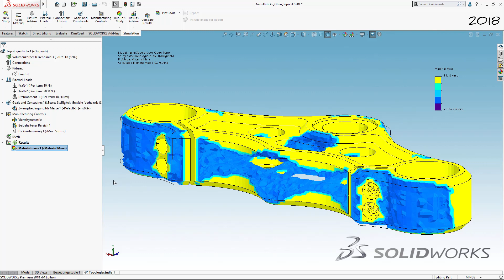SOLIDWORKS 2018: Topologieoptimierung & CAM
Alles neu in SOLIDWORKS 2018:
Die Topologieoptimierung in SOLIDWORKS Simulation Professional und SOLIDWORKS CAM Standard für alle Kunden unter Subskription.
Um bei dieser Gabelbrücke die Masse zu reduzieren setzen wir als Ziel, die Masse um ca. 60% bei bester Steifigkeit und bestem Gewichtsverhältnis zu optimieren.
Von 1,88 kg Ausgangsmasse wären am Schluss noch 755 Gramm übrig, würde man alle vorgeschlagenen Bereiche entfernen.
Wir fräsen mit SOLIDWORKS CAM die Tasche in der Mitte heraus und bekommen in kurzer Zeit und ohne großen Aufwand eine Ersparnis von 200 Gramm.